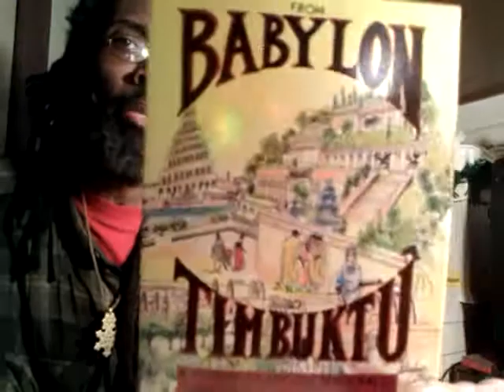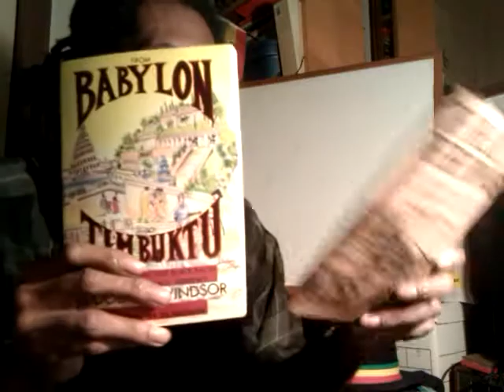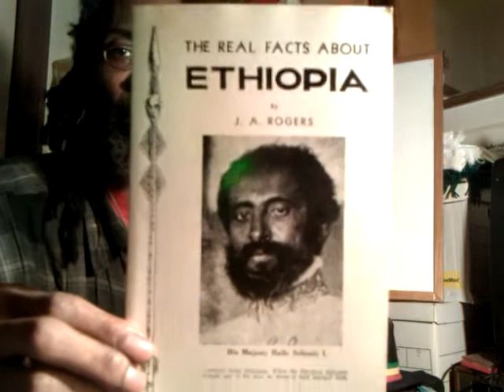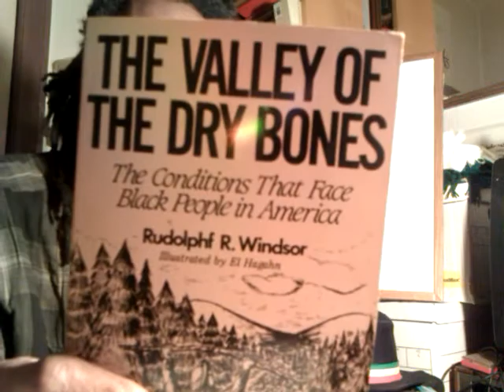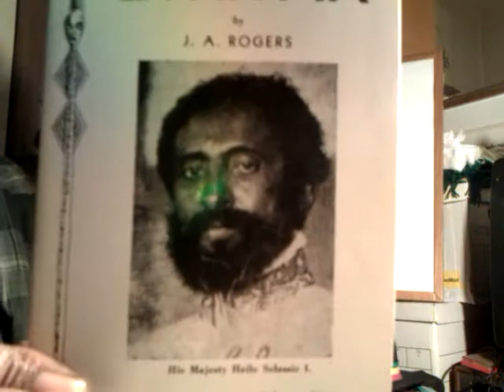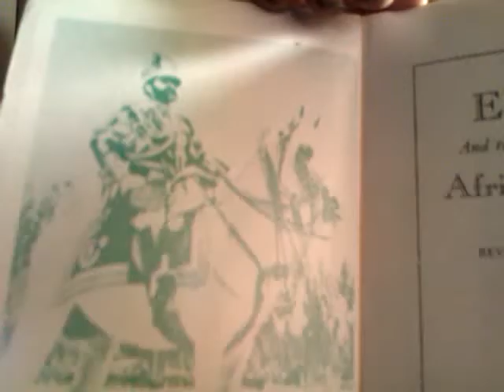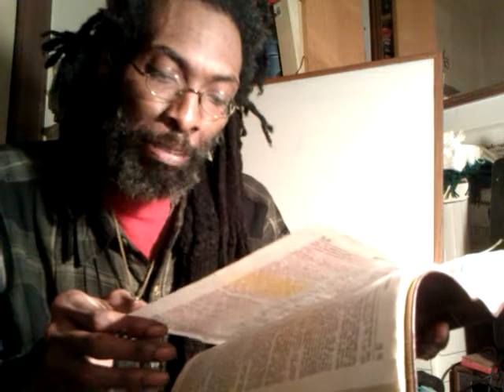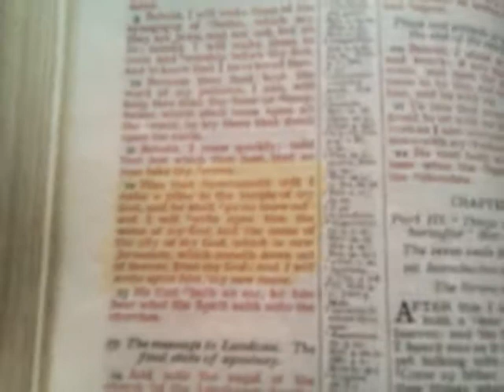AFRICAN-AMERICAN Roots of RAS TAFARI in the Americas & Caribbean - 1st Church of Rastafari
TWO BLACK WITNESSES: Tavis Smiley & Cornell West - Can America Be Healed? Jeremiah 51:8-9

TWO BLACK african-american lost sheep Israel WITNESSES Revelation PBS Tavis Smiley & Cornell West - Can America Babylon Be Healed? Jeremiah 51:8-9 Poverty Tour 2012

BLACK ISRAEL Liberation, Negro CIVIL RIGHTS & Counterfeit American Dream - Read Jeremiah 23:25

FIRST CHURCH of RASTAFARI: True Church verses Professing Negro Church & Revelation Chap.3